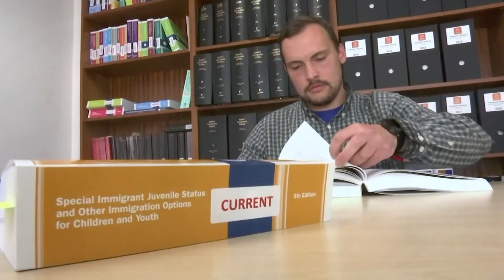Immigrant advocates: Keep child detention limits